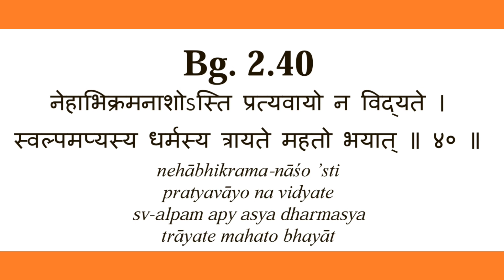BG 2.40 || Shloka for the Day || 108 Important Shloka From Bhagavad Gita || Sauri Chaitanya Prabhu